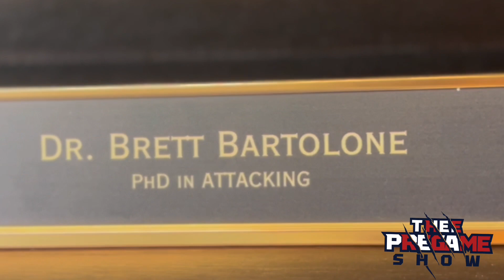Part 1 - Conversation with Coach Brett Bartolone, Jackson State’s New Offensive Coordinator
Part 1

Under Head Coach DeionSanders the JacksonState Tigers went undefeated in the SWAC and won the 2021 Championship - but that wasn’t enough for CoachPrime - he doesn’t just want to win, he wants to dominate

And that’s where the new Offensive Coordinator Brett Bartolone comes in - TheePregameShow sat down with Coach Brett to get his assessment on the JSU Tiger offense before the start of Fall Camp.